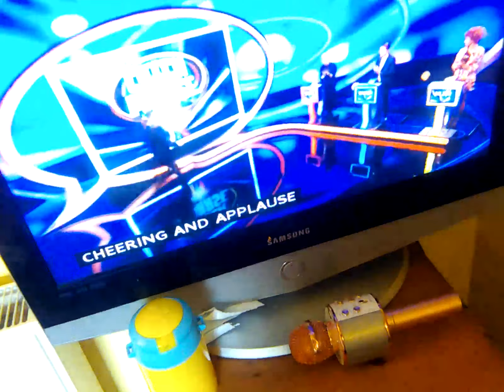26 February 2023